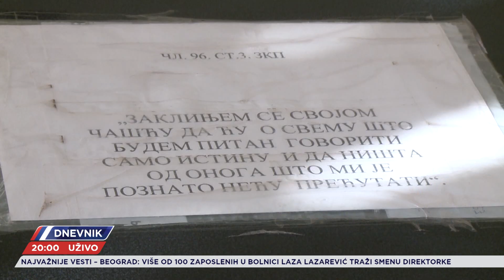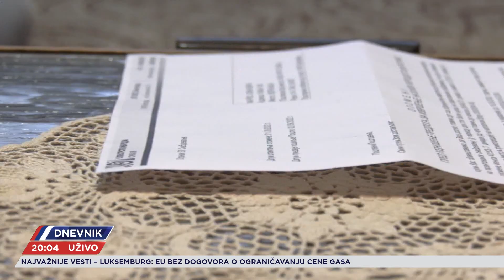Masovne i kolektivne tužbe i realna primena